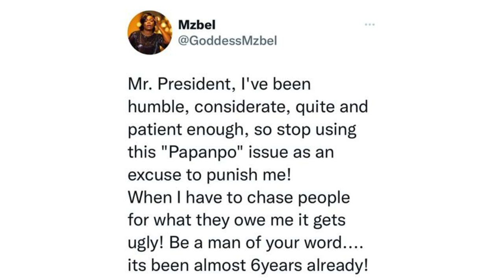Mr President Pay me or else! Mzbel dares